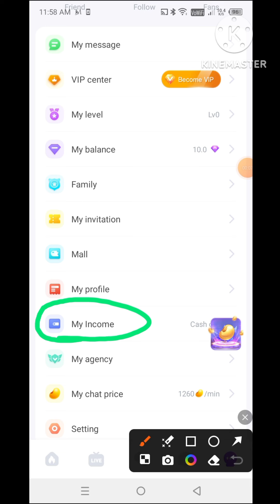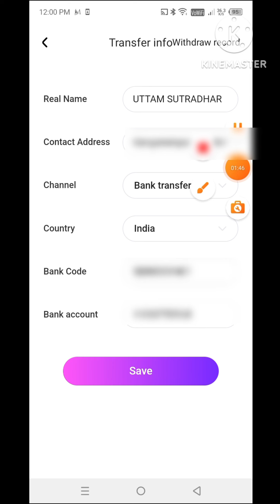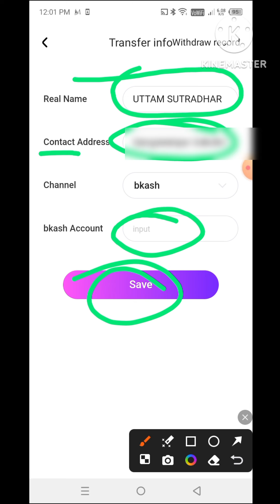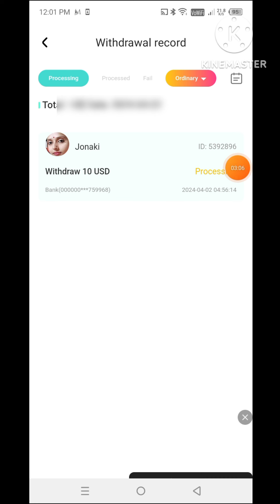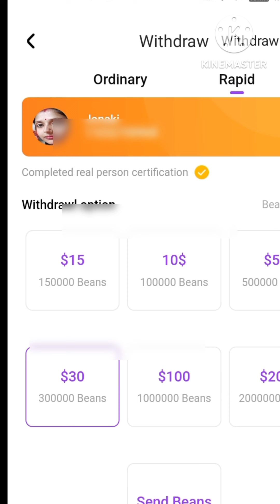Yomet withdraw Olamet Withdraw Rapidly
Olamet Application Olamet Live hosting Olamet লাইভ কিভাবে খুলতে হয়

Agency 🆔 👉 4205